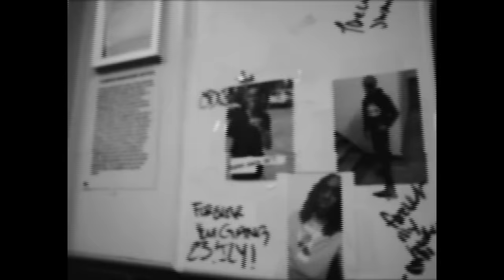Ciggy Blacc - Drugs Attached (Official Music Video)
Ciggy Blacc - Drugs Attached
Shot By Kreative Films